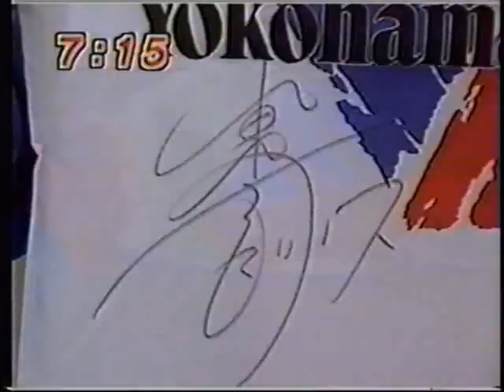うわさのＪリーガー 山田隆裕